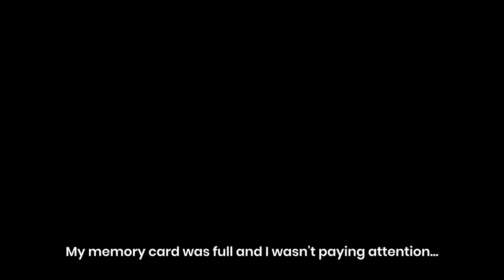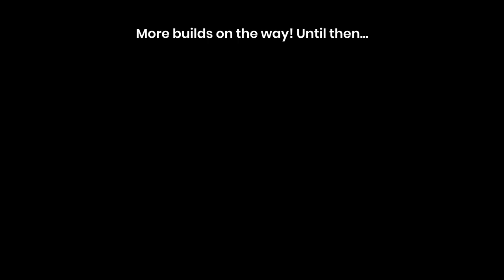Silent (red) but deadly.. (GMMK TKL + Gateron Silent Red Switches)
Another friendly build as an upgrade from a stock Ducky One 2 keyboard with Cherry Mx Silent Reds. I made some mistakes along the way which meant I technically built this out twice.. Can't win 'em all.